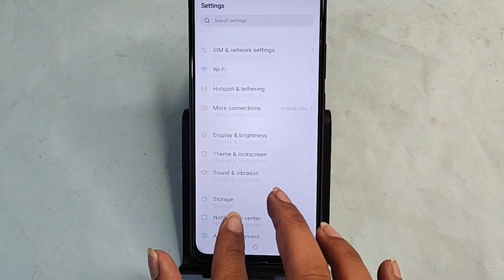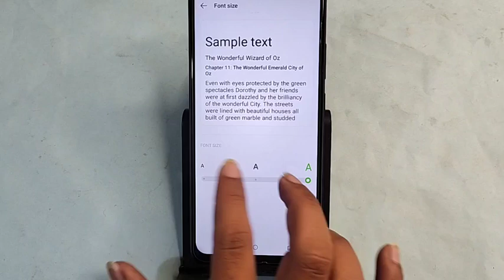Tecno Spark 10 Pro me font size change kaise karen, how to change font size